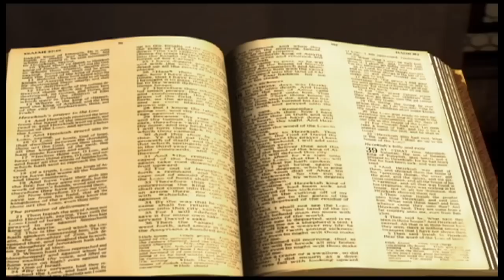Proverbes chapitre 9